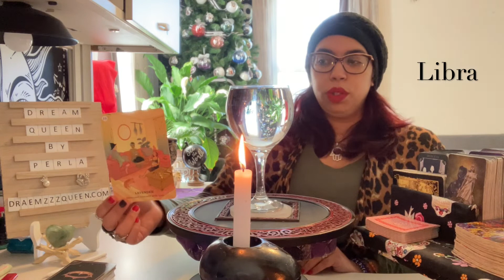♌️♍️♎️♏️LOVE WEEKLY INTUITIVE ENERGY READING (OCTOBER 2022)(PERLA’S GIFT, TAROT,ORACLE)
Leo 0:45
Virgo 5:15
Libra 9:25
Scorpio 14:03

 Reading using PERLA's Gift ( water and fire reading.), Tarot cards and/or Oracle cards. At times just downloads that come in….